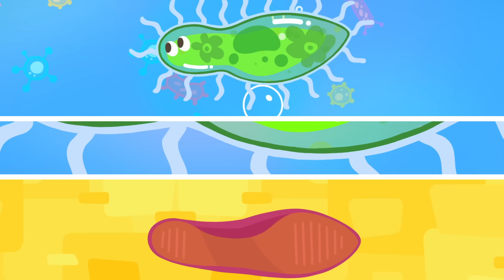Катя и Эф. Куда угодно дверь — Удивительный мир — Большой сборник мультфильмов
Смотри ещё больше серий в приложении МУЛЬТ! Первый месяц за 1 рубль!

Катя и Эф. Куда угодно дверь — это мультфильм про любознательную девочку Катю и её друга по имени Эф. С помощью Куда-угодно-двери друзья постоянно отправляются в новые места. Кате всегда интересно, как всё работает, какие бывают профессии и можно ли им научиться. Вместе с Катей маленькие зрители узнают ответы на все интересующие их вопросы.